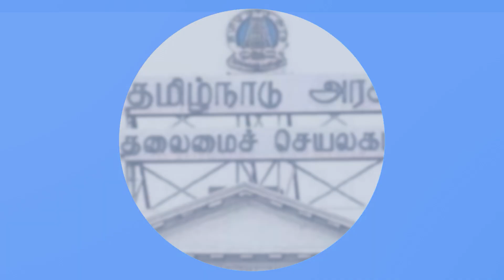தமிழகம் சந்திக்கவிருக்கும் பேராபத்து! | SAVITHRI KANNAN| GABRIEL DEVADOSS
In this interview Senior Journalist Savithri Kannan Talks With Anchor Gabriel Devadoss About Tamils Unemployment.